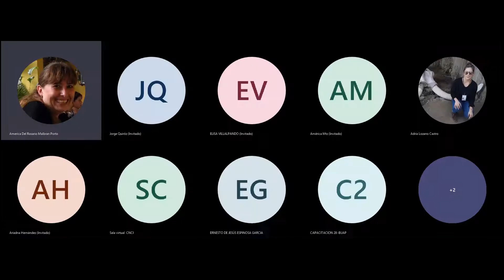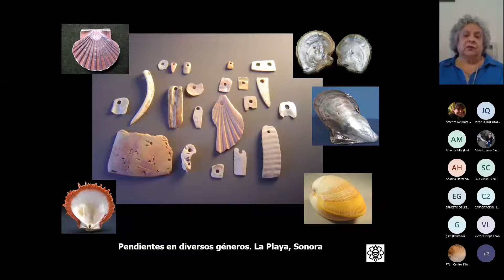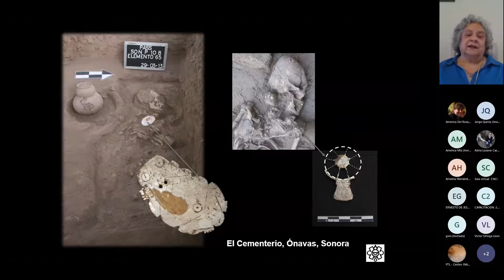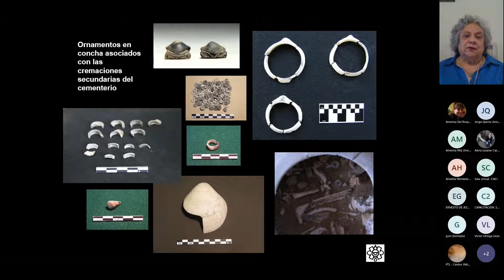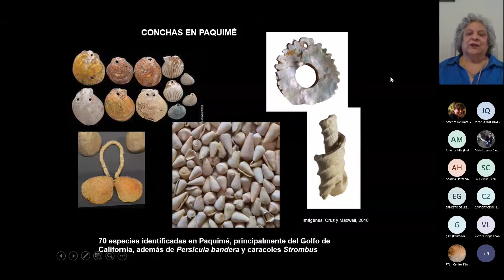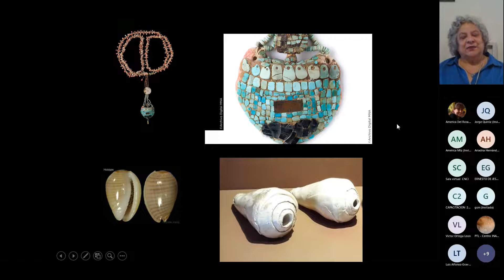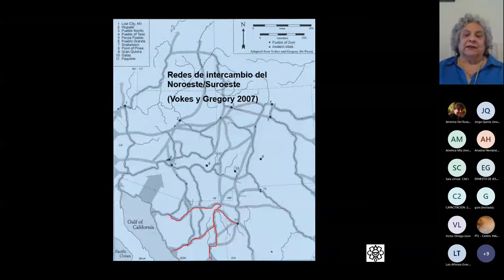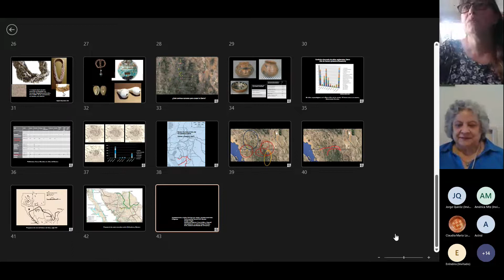Seminario Permanente Caminería. Arrieros y Rutas de Comercio (2022). Sesión 7.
Sesión 7. Los caminos de las conchas en el noroeste de México: Trincheras y Paquimé. Por: Elisa Villalpando Canchola.

Las tradiciones arqueológicas del desierto sonorense estuvieron hasta el 900 d.n.e. interconectadas de norte a sur mediante procesos de etnogénesis que posibilitaron movimientos de ideas, bienes y personas; sin embargo, alrededor del 1200 d.n.e., las conectividades cambiaron en un eje oeste-este estableciéndose nuevas relaciones entre las diversas comunidades.

El Seminario Permanente Caminería, Arrieros y Rutas de Comercio es un espacio de intercambio académico sobre las temáticas vinculadas con los caminos reales, como son la arriería, el comercio y el traslado de mercancías, las rutas y caminos, etc., no sólo en México sino en diversas partes del continente americano o del Viejo Mundo, permitiendo así el enriquecimiento y producción de información.

Coordinan: Mtra. América Malbrán Porto y Arqlga. Miriam América Martínez Santillán.